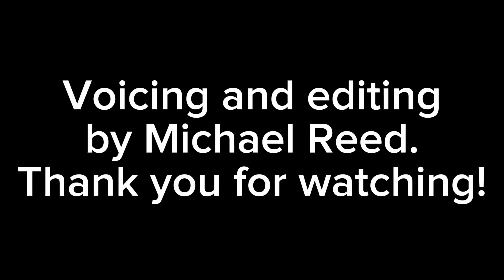The Destruction of Pokemon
A short stop motion movie about Pokemon.